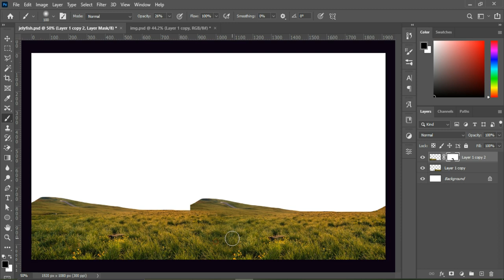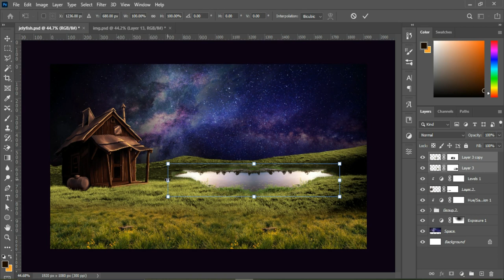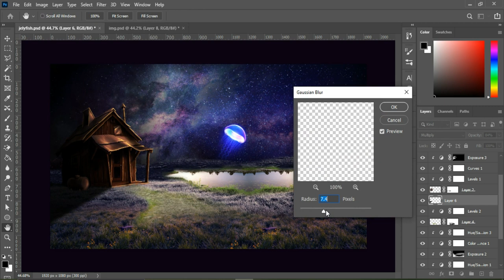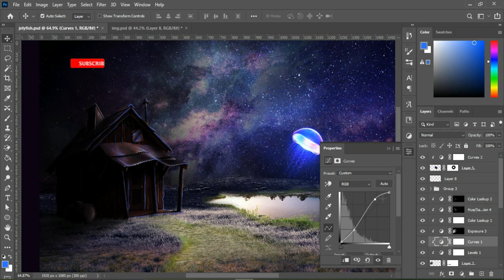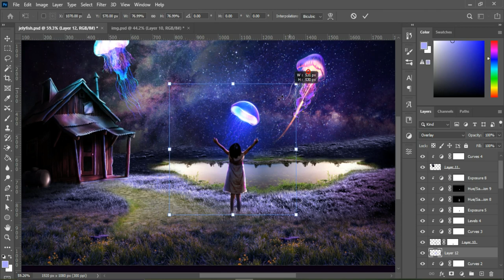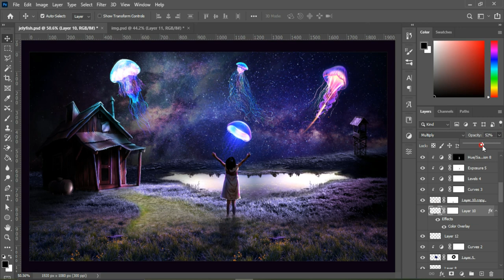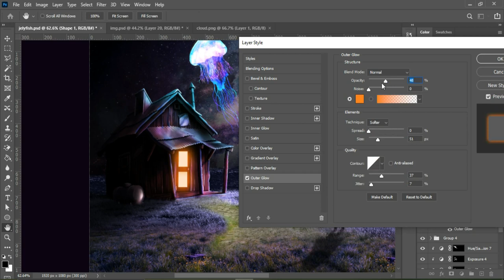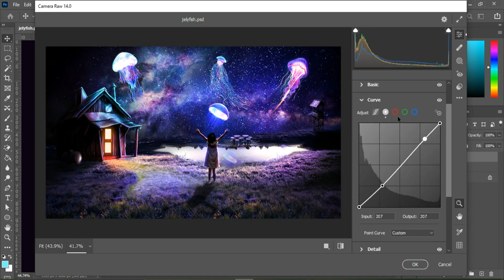Jellyfish Fantasy Photoshop Manipulation Tutorial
I have used some photos in this video
From whom a fantasy scene has been created. In which a small girl comes out of her house and sees that magical jellyfish are coming out of the pond near her house. And she starts playing with them. My aim was to convey this scene to my subscribers through a video, seeing which they would have a new experience and learn something new as always.